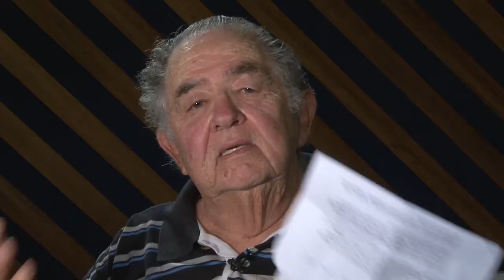2022 O Brasil que queremos: Aurobindo Xavier